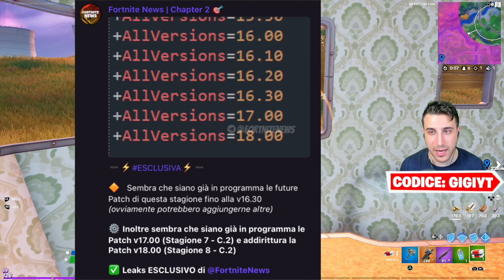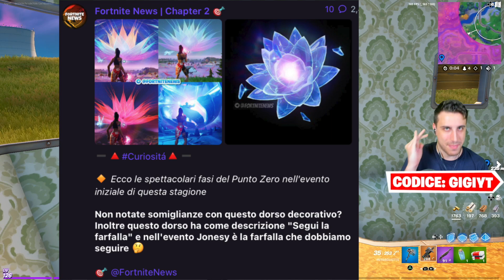Ecco i *NUOVI* DINOSAURI su Fortnite! NUOVA STAGIONE 6 Fortnite ITA!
👉  Eccoci tornati su Fortnite per parlare dell'arrivo dei nuovi dinosauri nella nuova stagione 6 di Fortnite! Cosa ne pensate? Anche di tutti i nuovi npc e delle nuove armi!